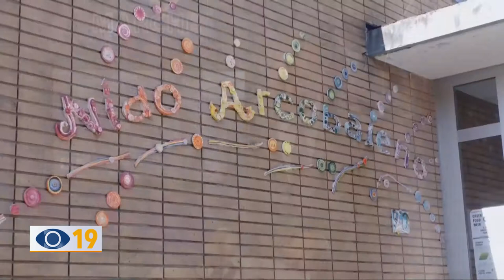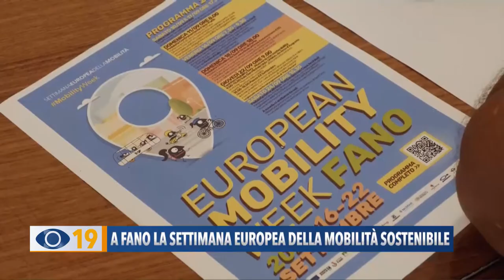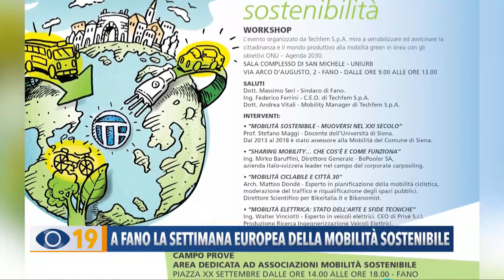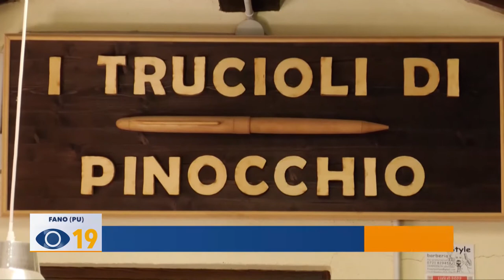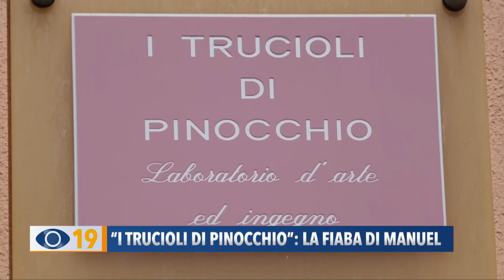Occhio alla Notizia 9 settembre 2022